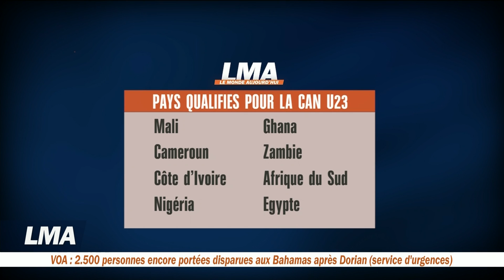LMA | Page sports : CAN U23, Mondial de basket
On connait désormais les 8 équipes qualifiées pour cette CAN des moins de 23 ans. Au Mondial de basket, les Etats-Unis ont été surpris par la France en quarts de finale.